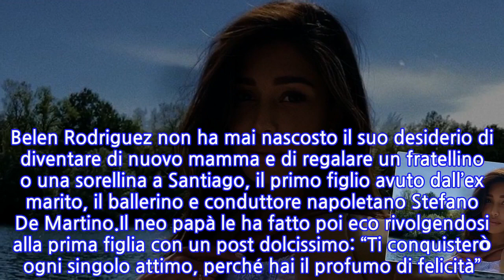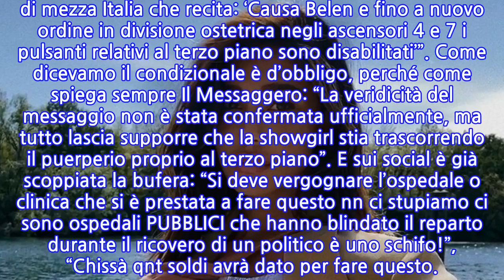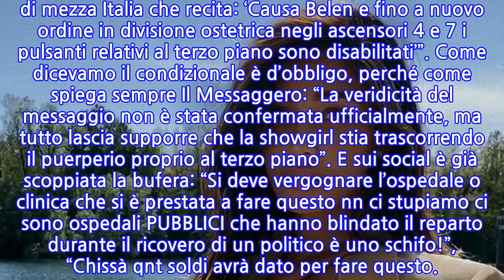“Vergogna”. Belen Rodriguez mamma bis, in ospedale spunta il misterioso cartello ed...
“Vergogna”. Belen Rodriguez mamma bis, in ospedale spunta il misterioso cartello ed è...

INFORMATION
• Source: caffeinamagazine